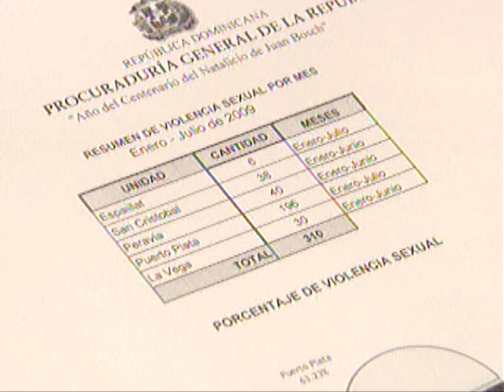310 los menores violados sexualmente en los primeros seis meses R.D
La Procuraduría de la República revela que son más de 300 los menores violados sexualmente en los primeros seis meses de este año, sólo en cinco provincias del país